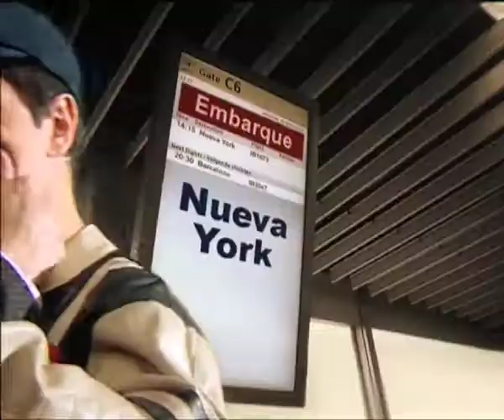LA NOCHE AMERICANA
Promo TV Cuatro 2007